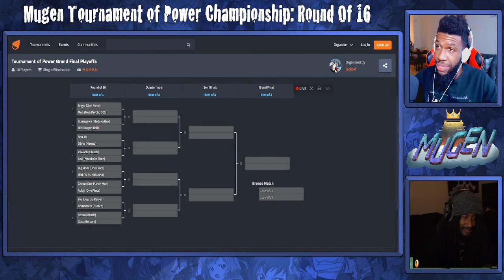Jay D. Legend. Tournament of Power FINALE [CHAMPIONSHIP]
No surprises here.

This Channel is a fan-run channel. All statements made under this channel's name are Caro's. Jay, while having editorial control when he needs to, has no active involvement to the day to day running of this channel. This is not a channel run by jay.

retkid # 9135. My name is Caro or Caroline.